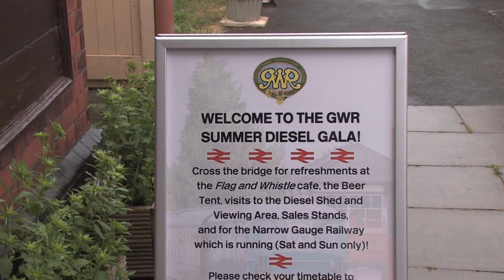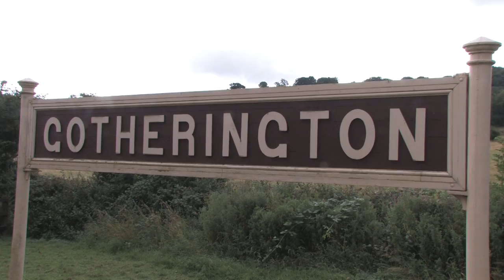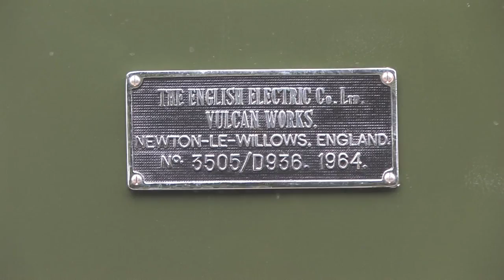GWR Diesel Gala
Visited on 29th July 2016
HD 1920x1080 @25 fps